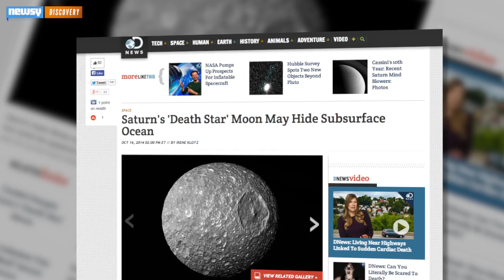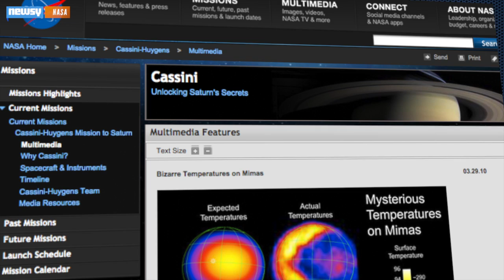Saturn's 'Death Star' Moon Might Have A Hidden Ocean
The smallest of Saturn's main moons, Mimas, wobbles as it orbits. Research reveals it might be due to a global ocean underneath its icy surface.